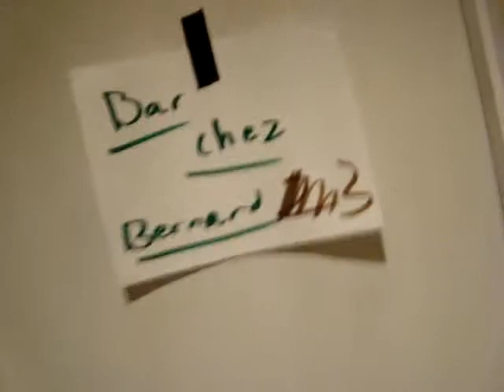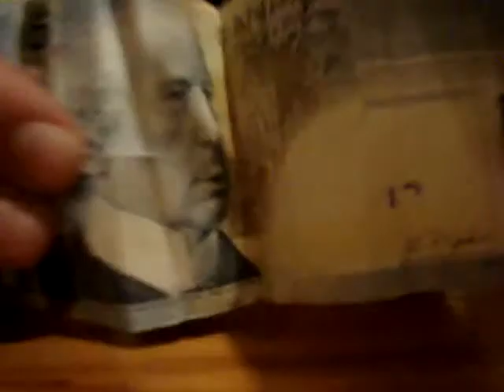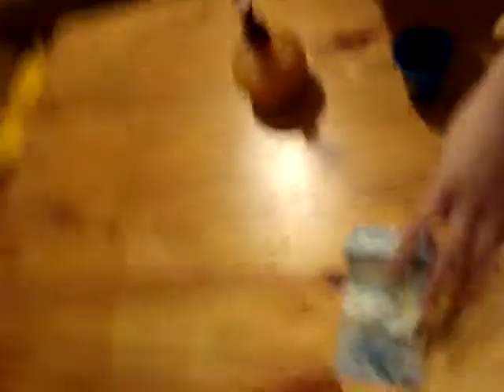bar chez bernard 3